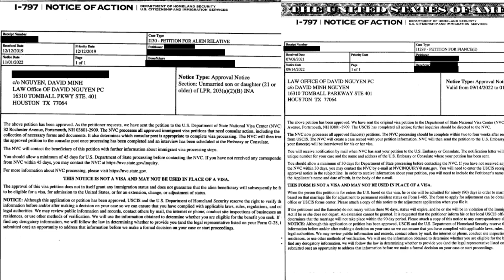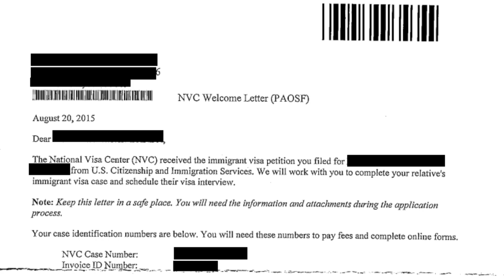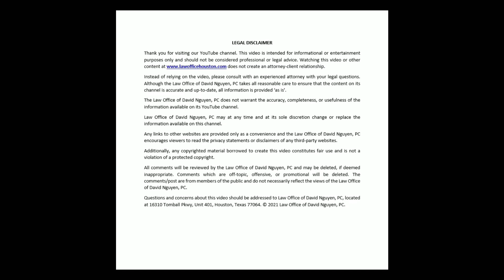What happens after my I-130/I-129F petition is approved?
Attorney David M. Nguyen discusses what happens after an I-130, Petition for Alien Relative or an I-129F, Petition for Alien Fiancée is approved and the foreign national requires a visa appointment at a U.S. consulate and/or embassy abroad.